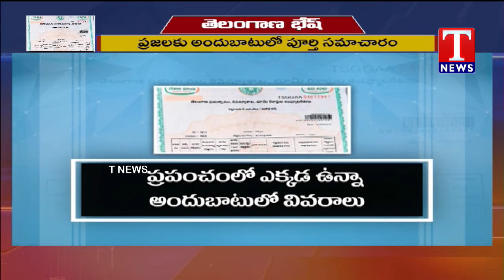భూ సంస్కరణల్లో తెలంగాణ భేష్..!‌ | Telangana Introduces Landmark Land Reforms | T News